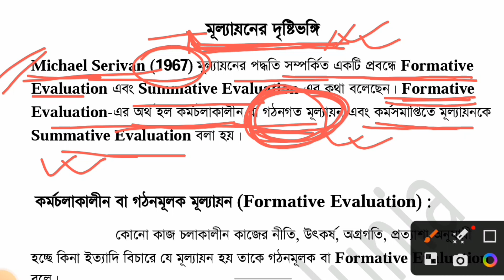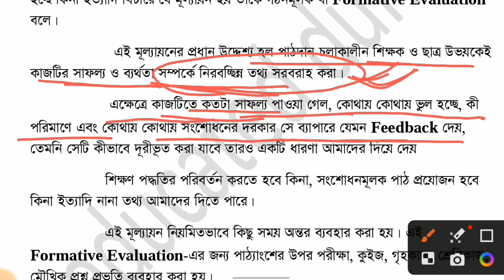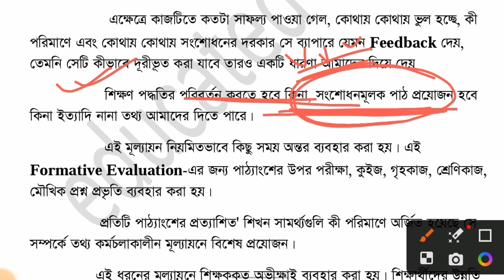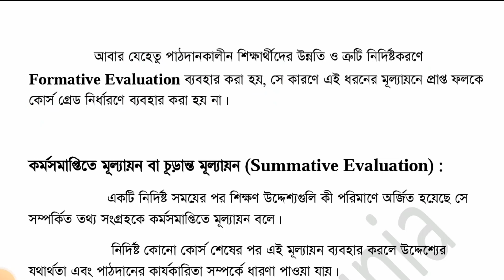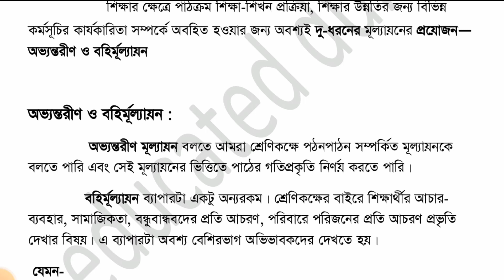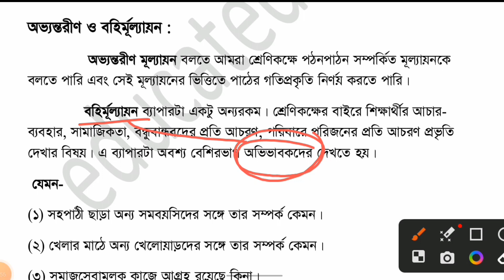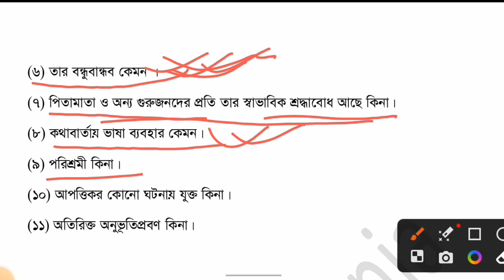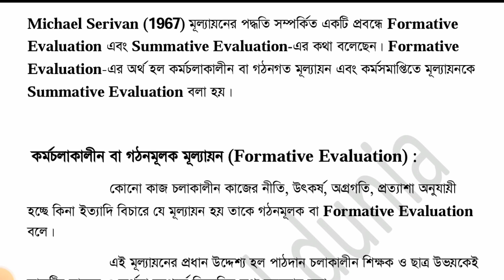Bengali Pedagogy || Part-১০ || মূল্যায়নের দৃষ্টিভঙ্গি || Formative and summative evaluation